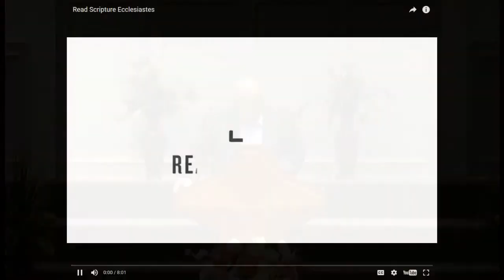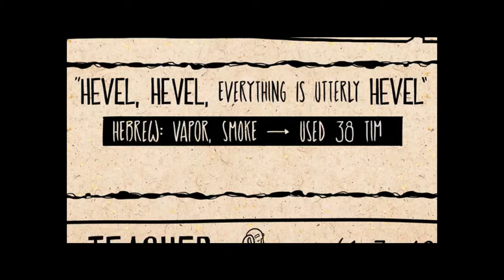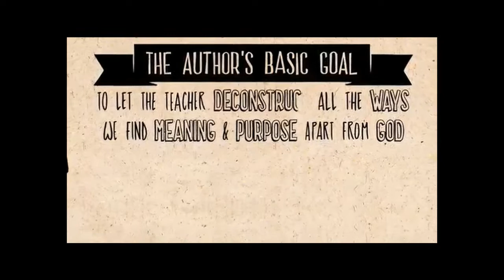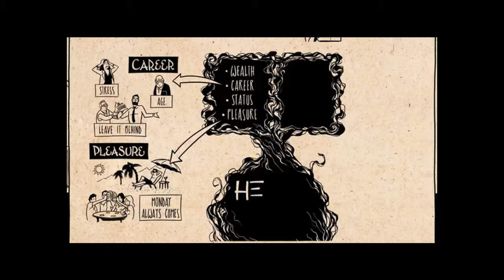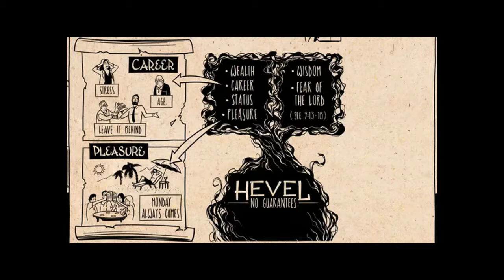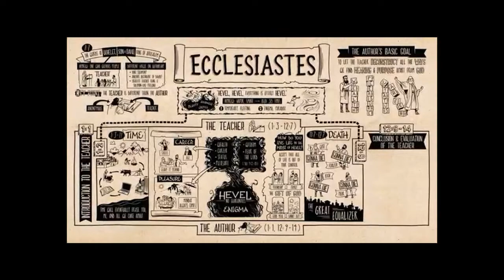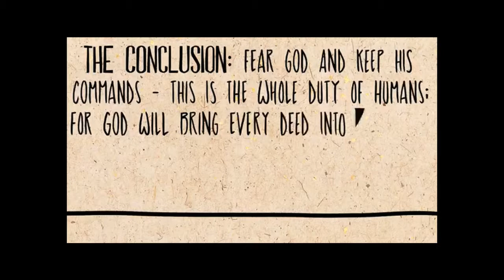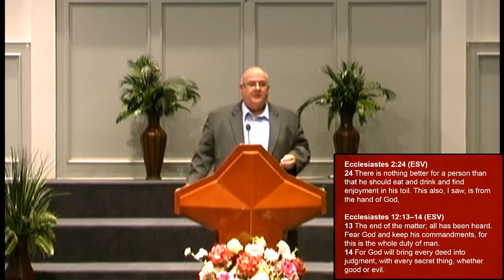Ecclesiastes: The Vanity of a Life Without God